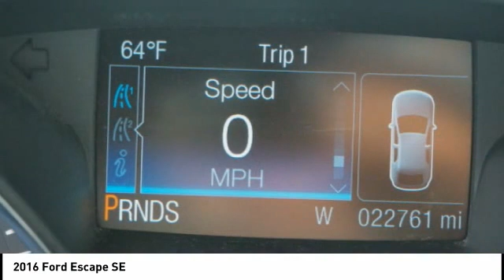2016 Ford Escape New Bern NC P6330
2016 Ford Escape SE

Cella Ford
3210 Doctor M.L.K. Jr Blvd

* GREAT DEAL AT $16,988 *   * 2016 ** Ford * * Escape * * SE *  Treat yourself to this 2016 Ford Escape SE, which features a braking assist, stability control, traction control, anti-lock brakes, dual airbags, side air bag system, digital display, and airbag deactivation.  A suave red metallic exterior and a medium light stone interior are just what you need in your next ride.  With a 4-star crash test rating, this is one of the safest vehicles you can buy.  Want to learn more? Call today for more information.  All prices and offers are before state, city and county tax, tag, title, license fees and $598 Dealer Administration fee. Out of state buyers are responsible for all state, county, city taxes and fees, as well as title/registration fees in the state that the vehicle will be registered.